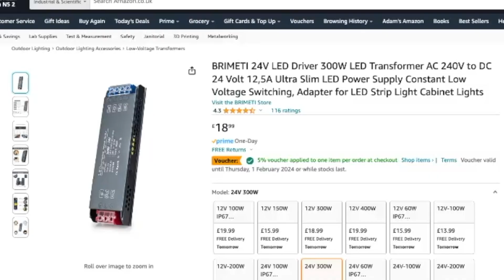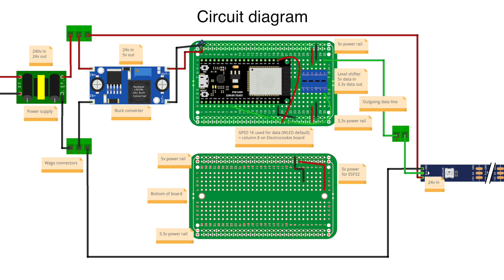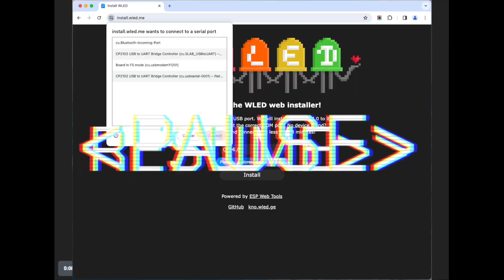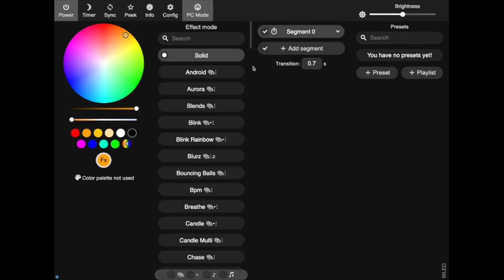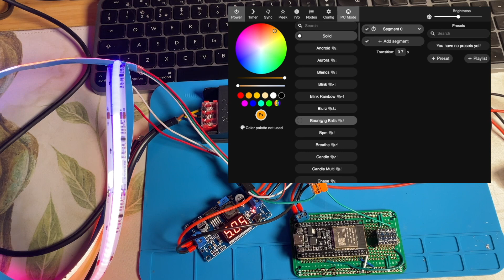WLED build. With level shifter, buck converter & 24v FCOB LEDs (UK)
Here's how to build a ESP32 WLED controller for 24v LEDs with a buck (voltage) converter and LEVEL SHIFTER on a prototype board. You could do similar for 12v or 5v.

[BEWARE] I used a bi-directional level shifter. The official recommendation is a SN74AHCT125 which is harder to get hold of in the UK. When installed at present, I have flickering and this could be due to the level shifter. I'll update the video and description when I can troubleshoot!

*Chapters*

00:00 Introduction
00:55 Install headers
02:51 Wire the circuit
06:24 Adjust buck converter to 5 volts
06:42 Install WLED to ESP32
07:59 Wire the power
10:20 Plug in and try it out!

*Parts*

5m LED FCOB individually addressable (100 segment) strip, Amazon AliExpress

24v power supply, Amazon AliExpress

*Credits*
Music from Uppbeat